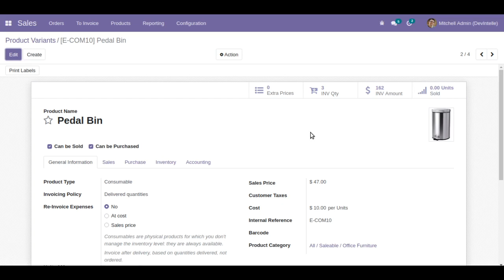Product Invoice Link in Odoo | Odoo's invoice link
With Odoo Invoice Link, managing and tracking invoices has never been easier. This innovative solution enables seamless integration between your Odoo invoicing system and customer payment portals, allowing you to generate personalized invoice links and share them directly with your customers. Say goodbye to manual payment collection and tedious follow-ups. Empower your customers to make secure online payments with just a few clicks, improving their payment experience and boosting your cash flow. Experience hassle-free invoicing and accelerate your business with Odoo Invoice Link.

 Odoo, Invoice Link, payment processes, customer experience, invoicing system, payment portals, personalized invoice links, online payments, secure transactions, cash flow management, hassle-free invoicing, business acceleration.

skype : devintelle
Skype: devintelle